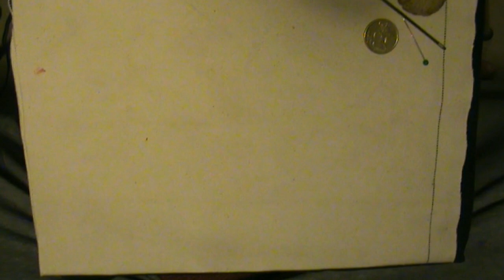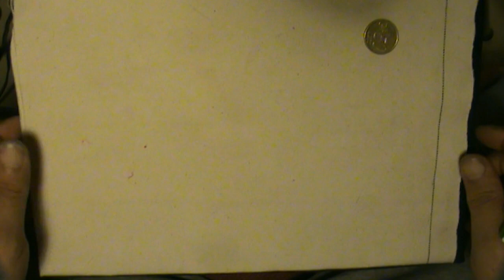Hitched eyelet with hand laid grommet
Traditional and decorative eyelet for your ditty bag.